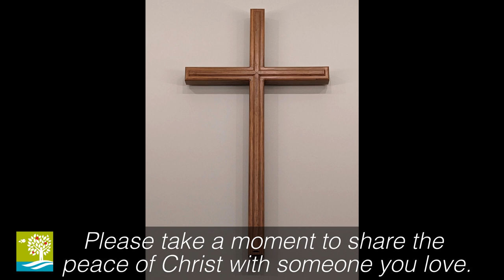Doubting Thomas - Faithful Disciple - April 14th, 2024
The title of Sunday's sermon by Pastor Doug Lain is, "Doubting Thomas, Faithful Disciple."  The scripture lesson is John 20:24-29. I think the disciple named Thomas has historically gotten a bad rap for his desire to see Jesus for himself when he came back from the dead. We call him Doubting Thomas because he doubted the reports of his friends who had seen Jesus first. But, aren’t we all a little suspicious of news that seems too good to be true? I dare say that most of us will not see Jesus in the flesh on this side of eternity. What does it take for people today to believe the Good News of Christ’s resurrection? We’ll talk about this and more this coming Sunday.